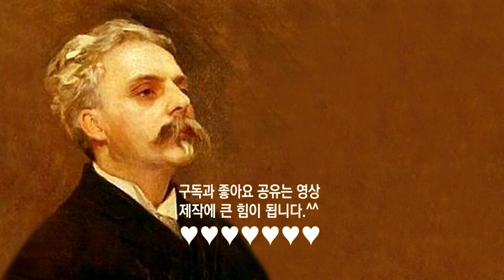열린눈[힐링음악,클래식,포레] 시실리안느 [Sicilienne, Op.78 (by Faure)]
가브리엘 위르뱅 포레(프랑스어: Gabriel Urbain Fauré, 영어: g. faure, 1845년 5월 12일 - 1924년 11월 4일)는 프랑스의 작곡가이자, 오르가니스트, 피아니스트, 교사였다. 파리의 니데르마이어 음악학교에서 공부하고, 카미유 생상스에게서 가르침을 받았으며, 교회의 오르간 연주도 하였다. 파리 음악원의 원장을 역임하였고, 제자로는 모리스 라벨 등 뛰어난 음악가가 많이 있다. 클로드 드뷔시보다 앞서서 현대 프랑스 음악의 기초를 닦았다고 할 수 있다. 실내악이나 가곡에 뛰어난 작품이 많다. 작품에 현악 4중주곡, 피아노 5중주곡, 바이올린 소나타가 있으며, 그중 종교 음악의 걸작인 〈진혼곡〉, 가곡 〈꿈을 깨고서〉, 〈달빛〉 등이 유명하다.

Sicilienne는 시실리안느, 시실리엔, 시실리아나, 시칠리안느, 시칠리엔느, 시칠리아노, 시칠리안 등으로도 불리는데, 이 곡은 첼로와 피아노를 위한 작품으로 1893년 3월에 완성되어 메테를링크의 〈펠레아스와 멜리장드〉극 부수음악 모음곡에 포함되었다.

출처 : wikipedia